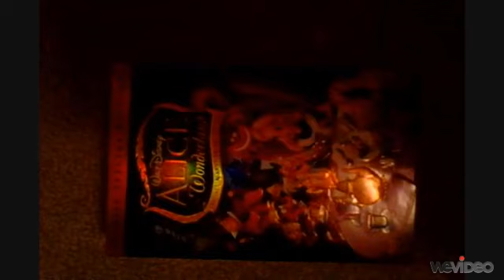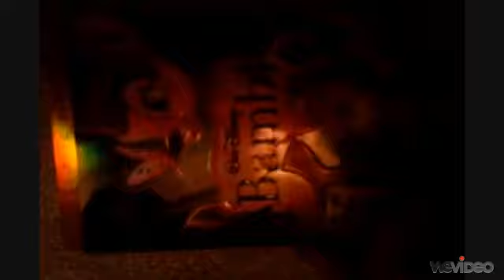Disney DVD Update.